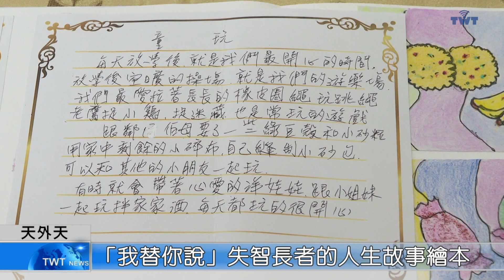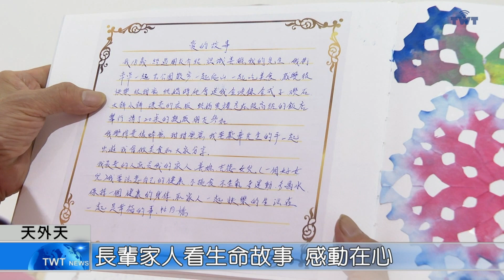天外天新聞1120912 11「我替你說」失智長者的人生故事繪本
八里療養院辦理「璀璨時光」特展，其中生命傳承區的展出作品，都是由志工或導師，引導失智長輩分享生命故事完成的。而當失智長輩家人看到之後，也非常感動，原來相處的點點滴滴，都仍在對方的心中。